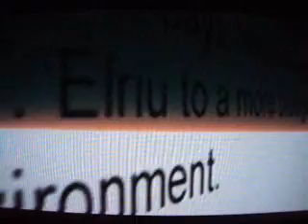Constantine The Videogame Unused Scenes(Part 12)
Part twelve in the deleted scenes
library to the movie . . .